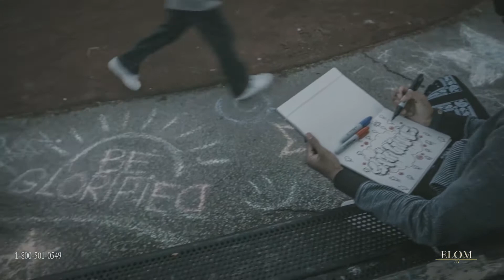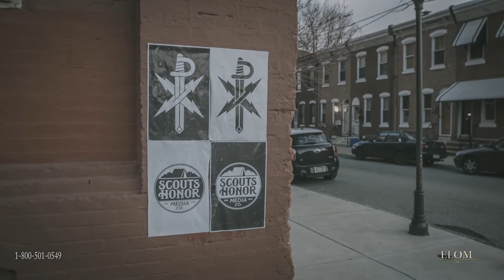Shai Linne Be Glorified Psalm 55 ft Chris Lee Cobbins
ELOM TV brings you the best in Christian Music, Movies,Documentaries, Teaching and Events. and see much more on our ROKU Network